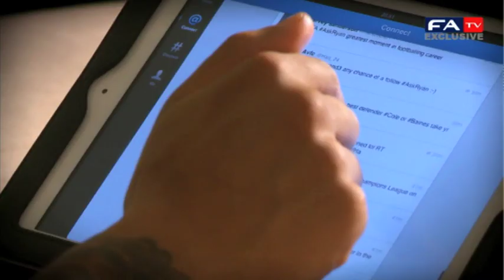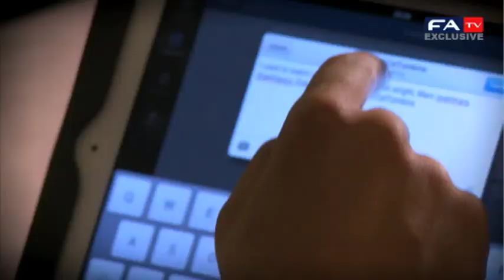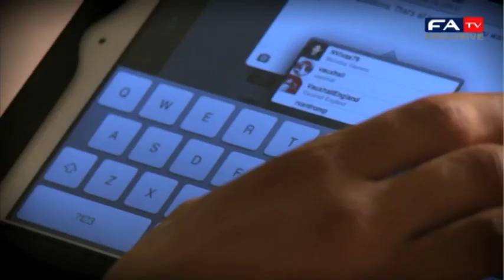Bertrand Twitter Q+A with The FA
During his week with England on international duty, Ryan Bertrand answered questions from fans via Twitter with the FA.